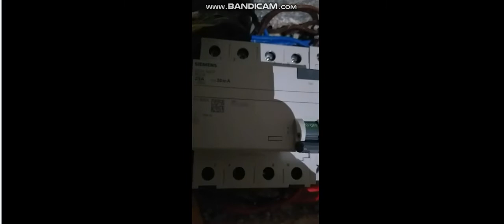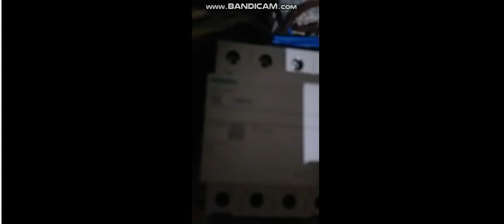Yanan Kaçak Akım Rölesinin Değişimi ve Alınması Gereken Dersler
Bir evde normalde 30 mili amper kaçak akım rölesi olur. 0,3 Amper giriş Yangın Koruma Rölesi olan bir evde, bazı yerlerde elektrik olmaması dolayısıyla beni arayan dostuma yardımcı oldum. Normalde elektrikte en ölümcül en hayati sorun nedir diye soracak olunsa, işin ustaları sanıyorum cevap olarak; "gevşeyen  bağlantılar, gevşek bağlantılar" cevabını verir. Buna ek olarak koruma elemanlarının doğru seçilmemesi  de başka kazalara yol açar.